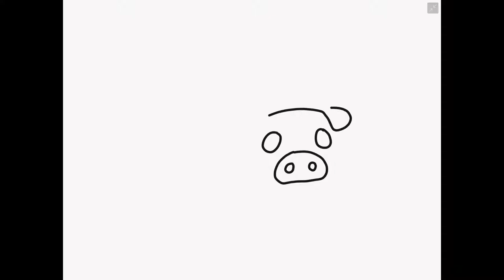Coloring Super Pig (Fart Bonus) Drawing Painting for toddlers and drawing for kids | Let Kids Play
Coloring Super Pig (Fart Bonus) How to Drawing Painting for toddlers and drawing for kids | Let Kids Play